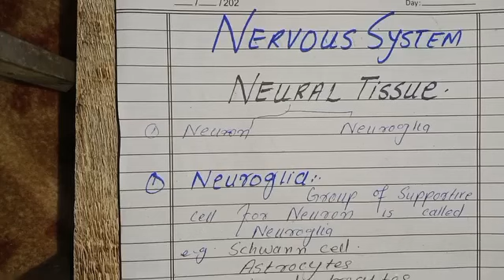Neuroglia | Nervous system | Nervous tissue